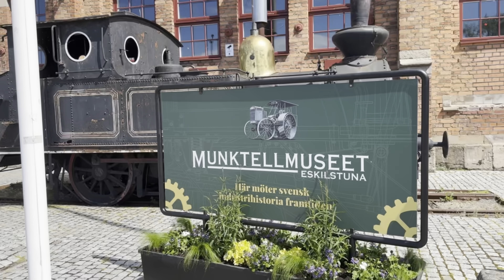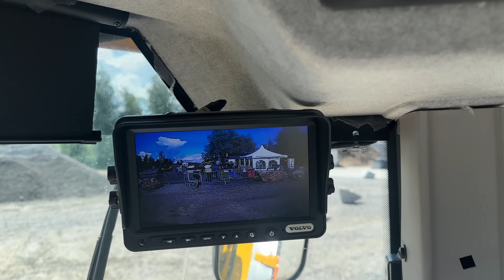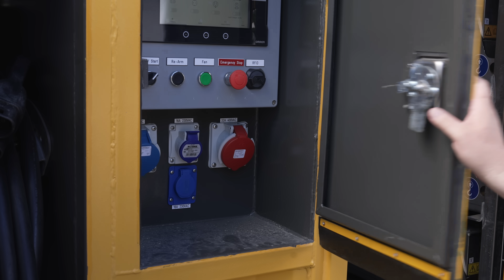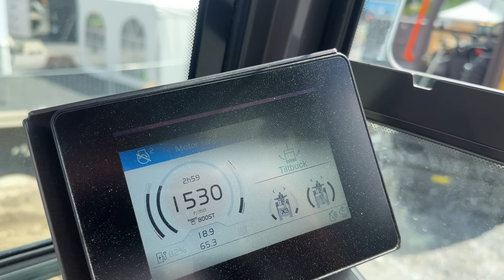Elektrifierade grävmaskiner blir allt större – bättre än diesel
Volvo storsatsar på elektrifiering av sina grävmaskiner och hjullastare. De blir bara större och större och i elektrifierings spår kommer bara fördelar – tystare, kraftfullare och allmänt bättre fungerande.

* Reklam *
– Hitta bästa priset på laddboxar
– Laddare till bil, lastbil, båt och anläggningsmaskiner